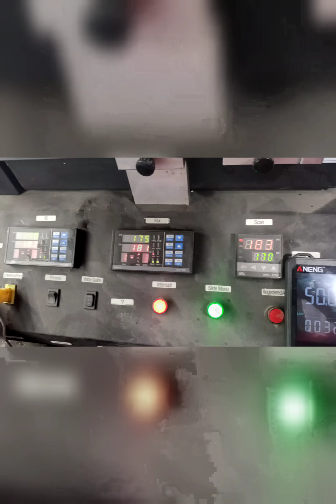canon IR3235 main controller PCB main processor changin the video update successfully call9595211662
canon IR 3235 main controller PCB main processor changin the video update successfully call+ Canon IR 3225&3245 all canon IR ADVANCE no display problem solve CANON 4025&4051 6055&6075&8105 ™[(1®©4225&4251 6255&6275&8205 1RC Fayari board available1®©)]™ 4525i&4551i 4735i&4751i 4825i&4845i& CANON
6555i&6575i&6755i&6780i&6855i&6870i& 8585i&8595i& 8505i&. 8705&8786&6700i C2220i&C2225i & C5030&C5051 & C5235&5255& : WC XEROX 7835&7855&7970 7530&7556 DC 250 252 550 c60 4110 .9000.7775 . P510 . P6204 . c70 .&5855&5890&. ™[(1®©5945&5955 1RC fayari board power supply panel available 1®©)]™. & repairing service available Xerox kyoSera Konica minolta Toshiba Ricoh Riso canon PLOTTER Samsung brother hp Jumbo Xerox PLOTTER all photocopier machine PCB repairing centre India Nagpur Maharashtra 440023. Mo.+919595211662. I'm on Instagram as @lakhoterakesh861.